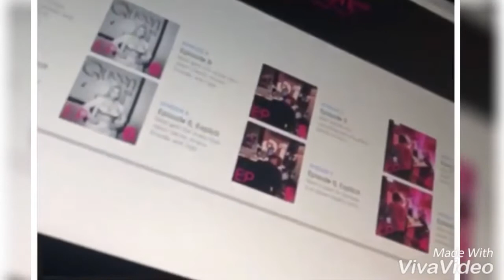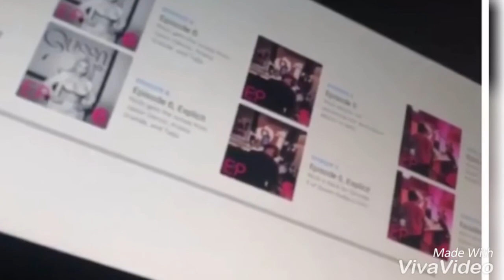NICKY MINAJ FIRE'S BACK ON CARDIB!! Unbelievable!!